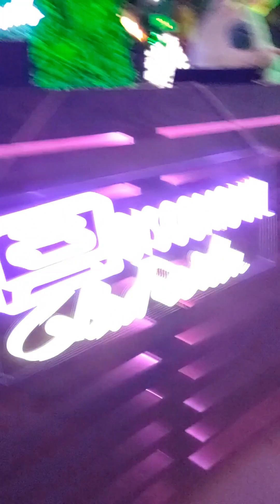Fiestas Casasana Guadalajara Discomovil La Fiesta Dj Animador Fran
Resumen de las Fiestas Casasana 2023, Guadalajara con  Discomovil La Fiesta Dj Animador Fran